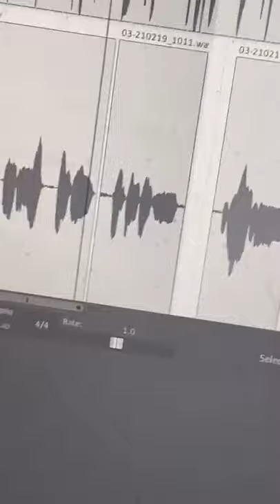If Travis Scott was on “We Paid” 🔥